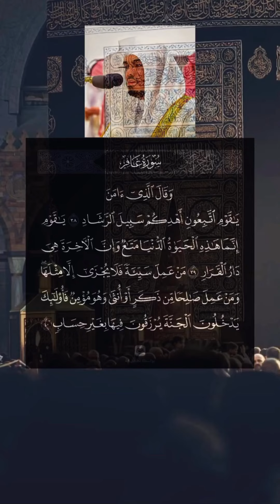Sheikh Yasser Al Dossary | INCREDIBLE & EMOTIONAL | QURAN RECITATION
Sheikh Yasser Al Dossary is a prominent Islamic scholar and a well-known Quran reciter. He is recognized for his beautiful recitation of the Quran and his knowledge of Islamic teachings. While I couldn't find specific details about his role as the imam of Makkah, it's possible that he may have been involved in leading prayers or delivering sermons at mosques in Makkah or other locations.

Sheikh Yasser Al Dossary has participated in various international Quran competitions and has gained recognition for his recitation skills. He has also delivered lectures and sermons on Islamic topics, spreading knowledge and promoting understanding of the religion.
 Sheikh Yasser Al Dossary is a renowned Saudi Arabian Quran reciter and Islamic scholar. He is known for his melodious and heartfelt recitation of the Quran. Sheikh Yasser Al Dossary's recitation style is characterized by its clarity, precision, and emotional depth, which has garnered him a significant following and recognition within the Muslim community.

He has participated in numerous international Quran recitation competitions and has been awarded various accolades for his exceptional recitation skills. Sheikh Yasser Al Dossary's recitations have been broadcasted on television and radio stations, contributing to his popularity among listeners worldwide.

While I don't have access to specific details about his background or current activities beyond what was available up until September 2021, it is worth noting that his primary focus is on recitation and teaching the Quran. He may have also been involved in delivering lectures and sermons on Islamic teachings, though further details would require more recent and specific information.

To obtain the most accurate and up-to-date information about Sheikh Yasser Al Dossary, I recommend conducting a search using recent sources or reaching out to local Islamic authorities in Saudi Arabia who may have more detailed information about his current activities and roles.